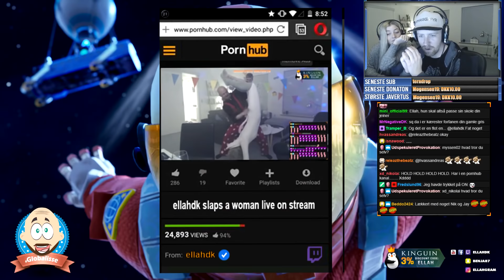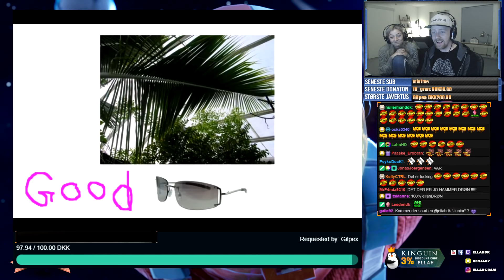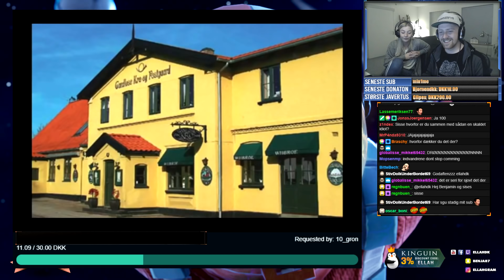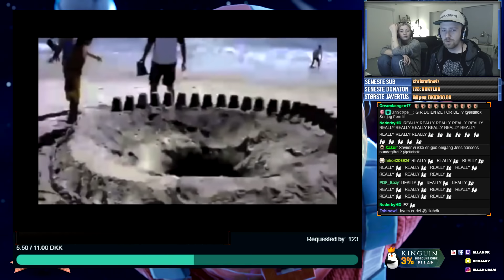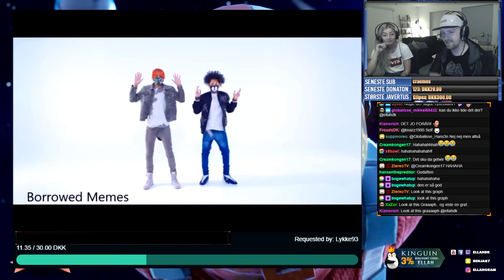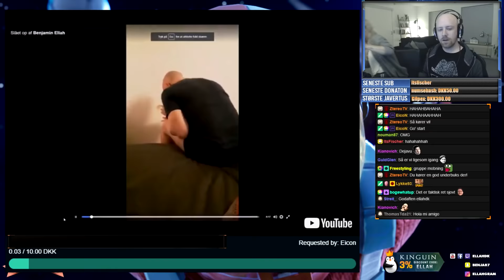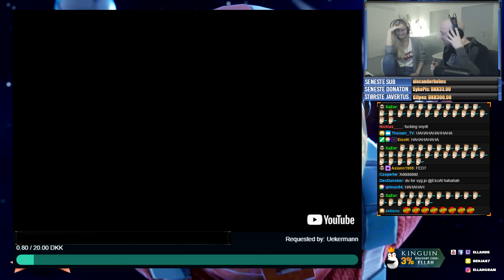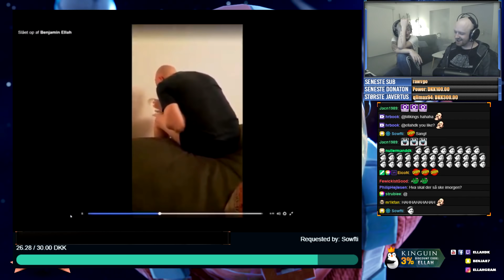VI BLIVER TROLLET AF CHATTEN OG SISSE FÅR ET CHOK (SELLOUT-SØNDAG #6)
I dagens Sellout Sunday hører og ser vi en masse blandet musik og ser latterlige videoer, og det er mine seere, som bestemmer, hvad der kommer på :)

Benja87 - alle bliver accepteret

Fortnite Creator Code: ellahdk